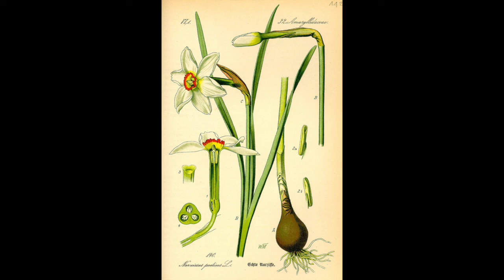Poem of the Week #1 – To Daffodils by Robert Herrick (1591-1674)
Reading and analysis of the poem "To Daffodils" by Robert Herrick (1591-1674)

Originally published in print on the 7th of April, 2021

Image: Narcissus poeticus from Otto Wilhelm Thomé's Flora von Deutschland, Österreich und der Schweiz (1885) (Creative Commons)